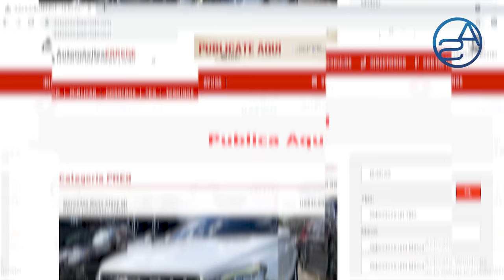Acorralan Al Hombre Que Amenazó Con Tumbar A Abinader! Enrique Figueroa Ahora Cambia Su Discurso!!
Gòmez Mazara sentencia a Gonzalo Castillo! Enrique Figueroa no vino a RD! Y parece que el hombre ahora cambió su discurso!